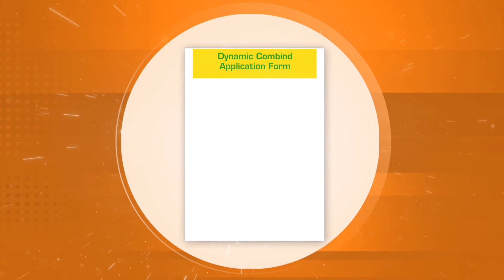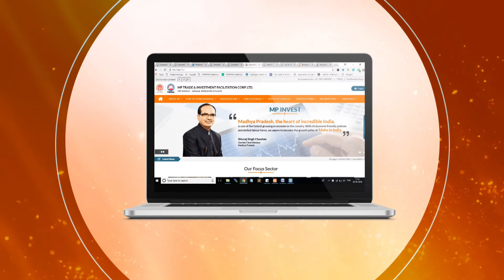Madhya Pradesh- The growth centre of India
Payments made easy with uniformity of online portals across the state of Madhya Pradesh. Invest in MADHYA PRADESH!!